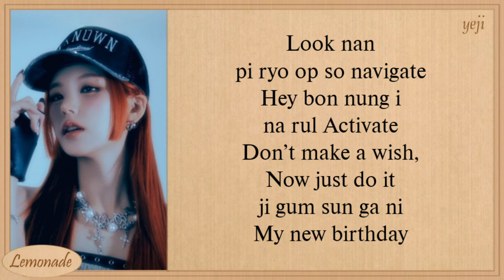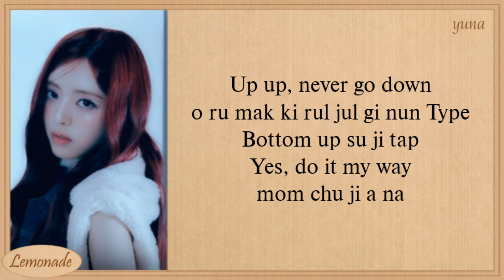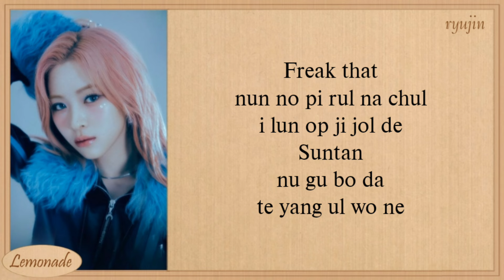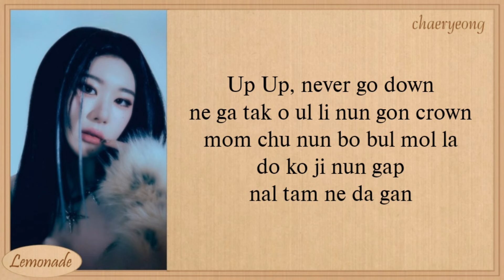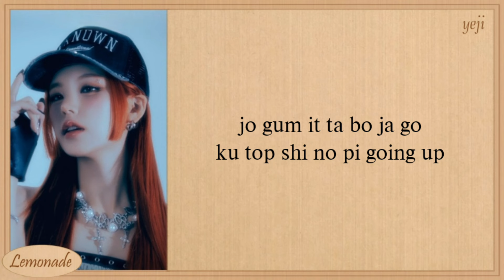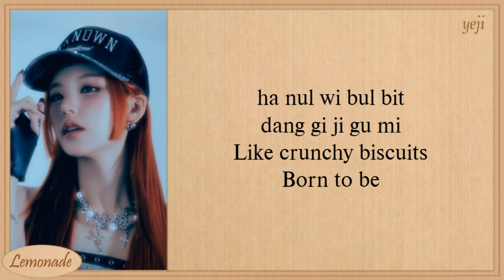ITZY Escalator Easy Lyrics